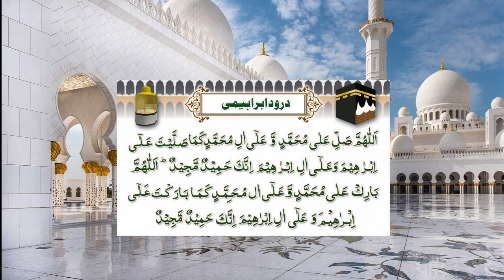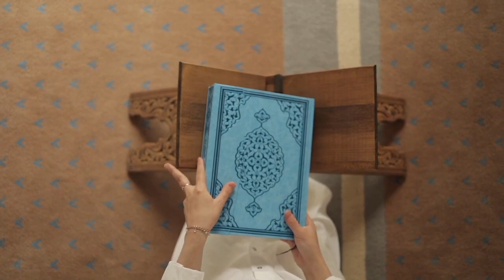shab e barat ki fazilat |reality of islam|shab e braat |15 shaban ul mubark|shab e barat ki haqeeqat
islamic stories
islamic video
urdu stories
islamic kahaniyan
urdu story
hazrat muhammad saw ki zindagi urdushab e braat 2024 | 15 shaban ul mubark | shab e barat ki haqeeqat kia hai | shab e barat ki fazilat